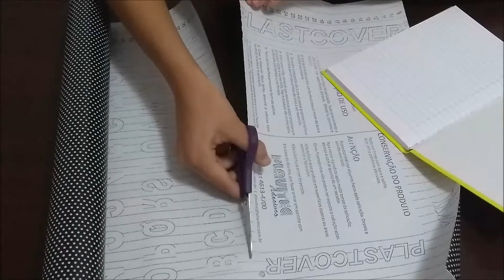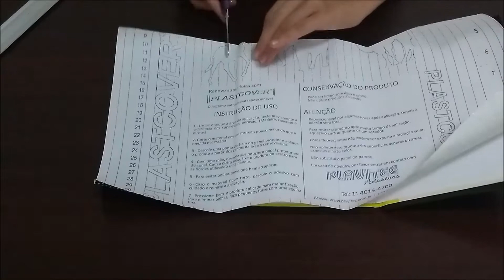ENCAPANDO CADERNO COM CONTACT